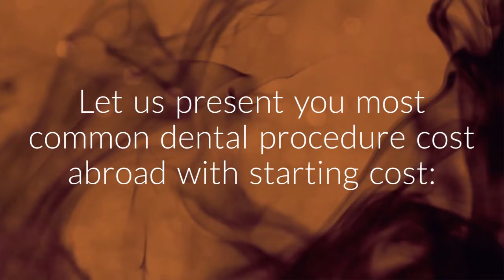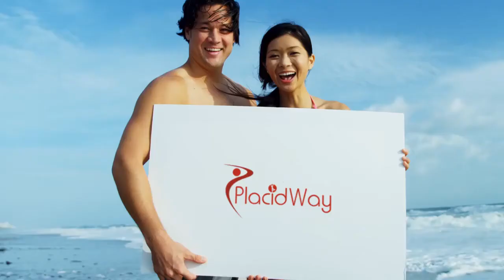Patient Campaign - Dentistry